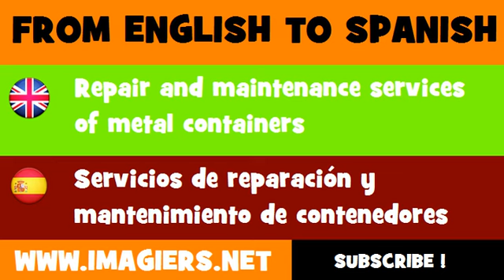FROM ENGLISH TO SPANISH = Repair and maintenance services of metal containers